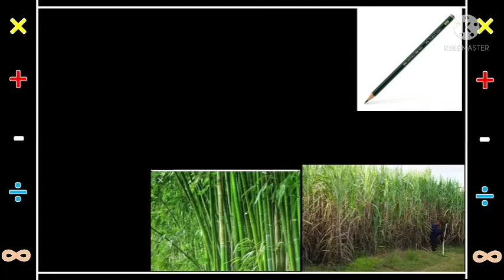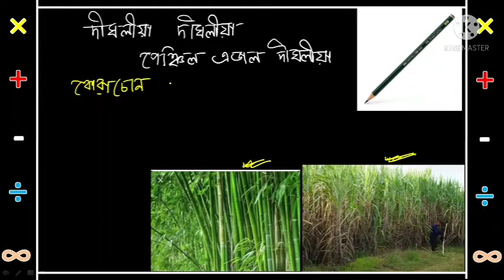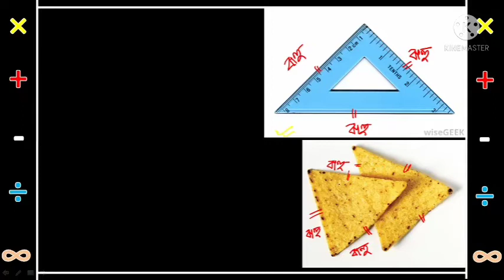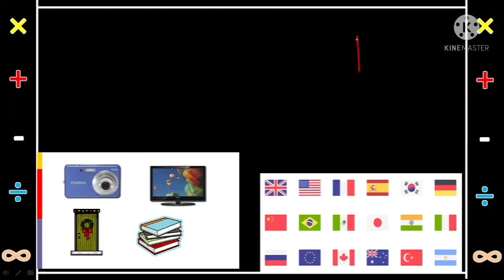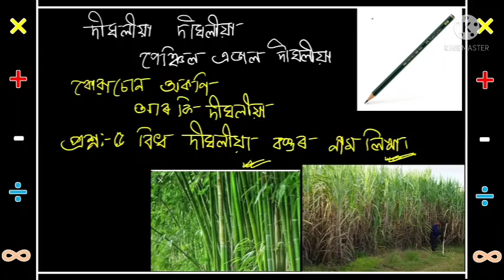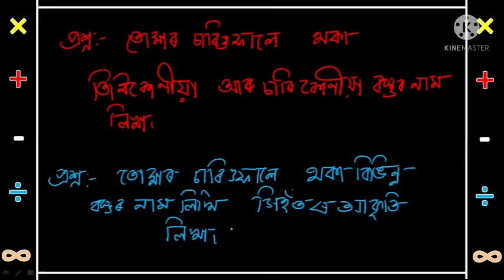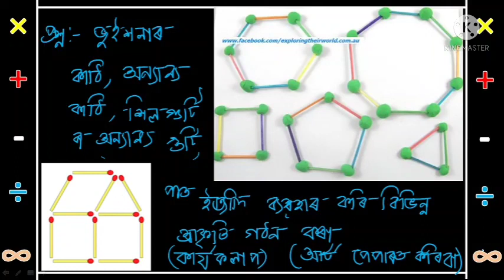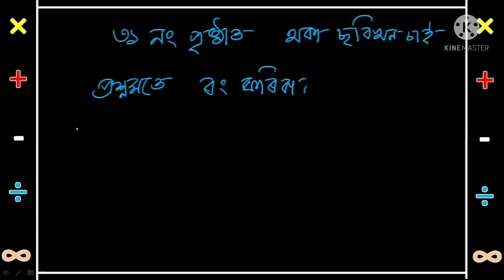class 2//দ্বিতীয় শ্ৰেণী//ভাৰতী গণিত//আকৃতি//ভাগ ১